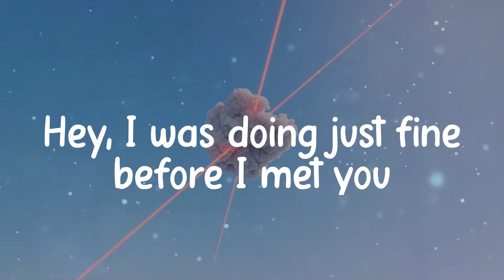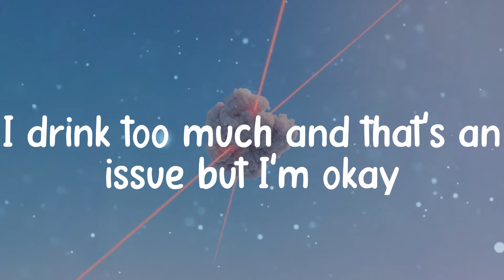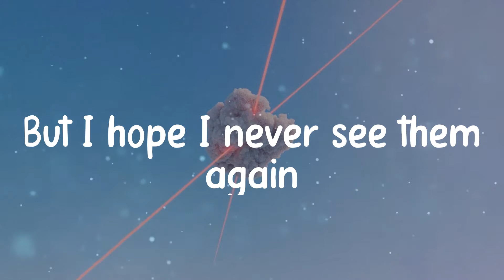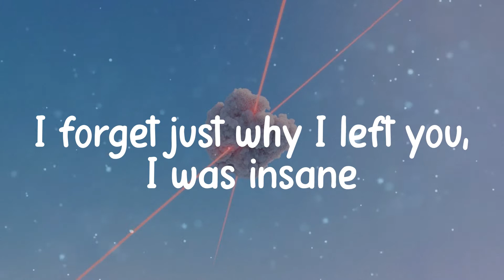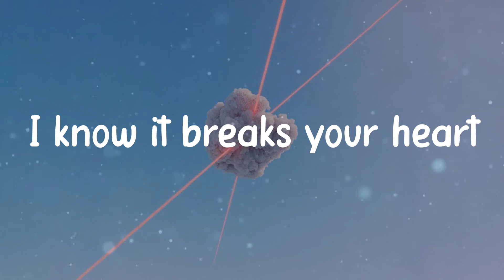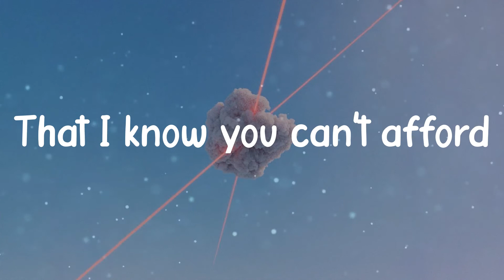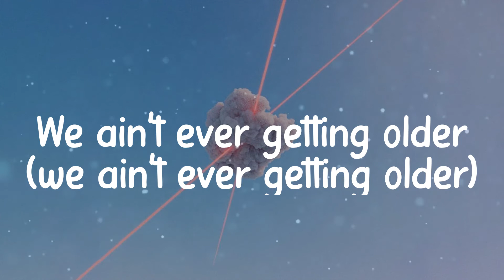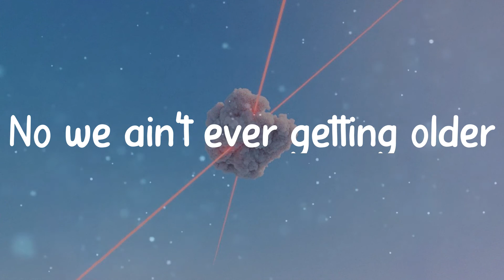☁️ The Chainsmokers - Closer (Lyrics) ☁️